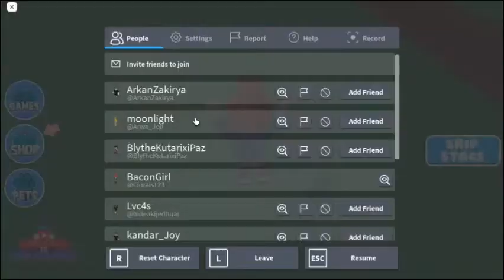Playing Laundromat obby with gytha part 3. I made the obby yay.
Im playing Laundromat obby with gytha part 3 the end. Follow me at Ciorais123 and follow gytha at Puffy_2459 ok thxs. Sorry if it is lag.